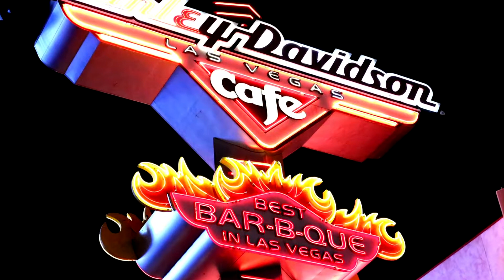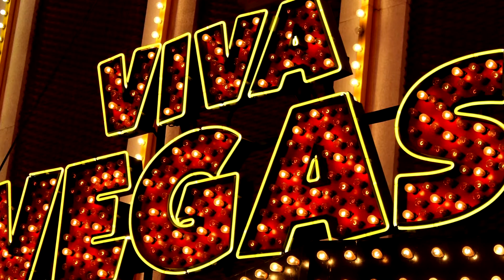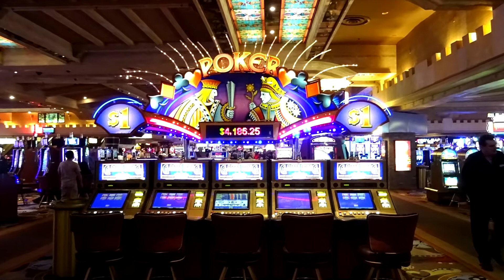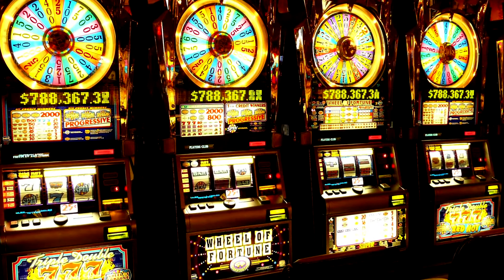【魅惑のジャズ・サックス】ラスベガスの夜景をサックス・ジャズと共に！癒し・ムード音楽・睡眠導入・気分転換・BGM等に！Night view of Las Vega with Jazz Music.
美しいラスベガスの夜景をサックス・ジャズの音楽と共にお楽しみください！【30分版】癒し・ムード音楽・気分転換・睡眠導入・BGM等にご利用ください！
Jazz Music with Night view of Las Vega. Please use for healing, sleep introduction, BGM, etc.

◆動画は次の通りです。
【魅惑のジャズ・サックス】
00:00 ラスベガスの夜景 (USA)
29:40 ご覧いただきありがとうございます。是非ともチャンネル登録 お願い致します。

美しい日本の風景や文化を癒しの音楽と共にご紹介！ [Beautiful Japan!!]
癒しのひと時、元気がほしい時、仮眠、睡眠、勉強・オフィスのBGMなどにもご利用ください。
Introduce Beautiful Japan to the world with Soothing Music.
Relaxing,Healing,Uplifting,Sleep,Nap,BGM,etc.Please use this video.
【Beautiful Japan!!】
　日本の美しい風景や文化をたくさんの人に知って頂きたく『Beautiful Japan!!』のチャンネルを作成致しました。
　癒しのミュージックと共に、日本全国の美しい風景や文化をどんどんアップしていきたいと思いますので、是非ともチャンネル登録をお願い致します。

（詳細は下記に記載）